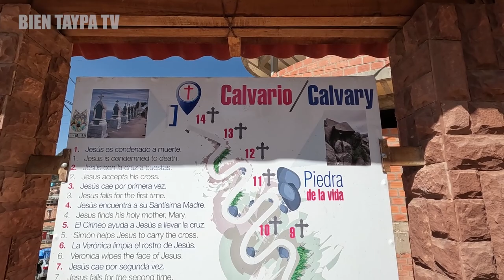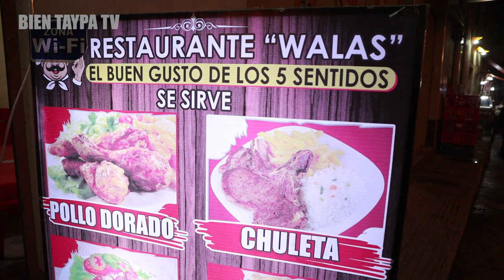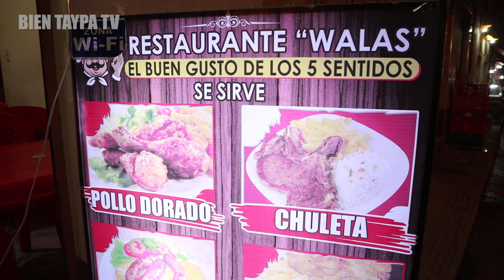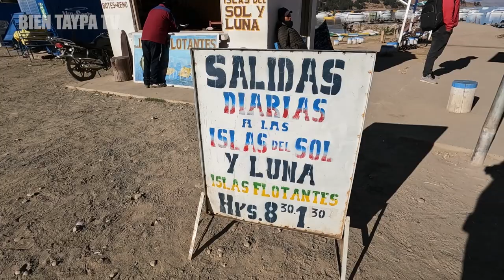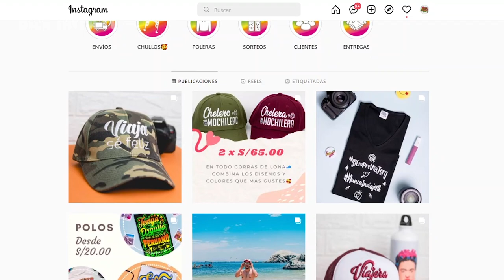ISLA del SOL en COPACABANA - BOLIVIA🇧🇴 TOUR CON💲7.00😱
Todo lo que puedes conocer y cuánto necesitas en COPACABANA - BOLIVIA 🇧🇴

1️⃣ Mirador o cerro el calvario
2️⃣ Santuario Virgen de Copacabana
3️⃣ Isla del Sol

🟥 Otros datos

📌 Ubicaciones
📍Hostal colonia

*La agencia del tour a la isla está al costado del hospedaje

⏰ MARCAS DE TIEMPO:
0:00 Copacabana Bolivia - Intro
0:34 Cerro el Calvario
03:02 Ofrendas en el Cerro el Calvario
06:53 Santuario de la Virgen de Copacabana Bolivia
09:47 Opciones de tour a la Isla del Sol
12:14 Probando las Salteñas
13:32 Llegada a la Isla del Sol
15:19 Playa Blanca en la Isla del Sol Bolivia
17:04 Costo de entrada a la Isla del Sol
24:33 Cuánto cuesta quedarse en la Isla del Sol
25:38 Isla del Sol comunidad de Yumani
26:15 Almuerzo en Yumani
31:30 Despedida y recomendaciones